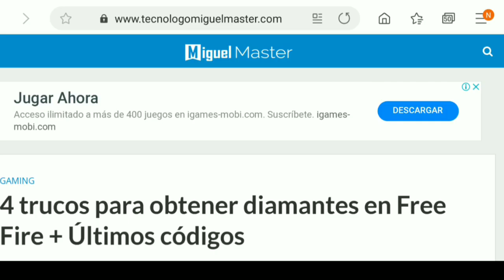NUEVA ACTUALIZACIÓN!! NUEVO DESIERTO, PIRAMIDES Y MOTOCROSS | FREE FIRE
LOS MEJORES CONSEJOS PARA PAVOS GRATIS

NOTA: Cualquier Video, Link e Informacion Que tomes de Este Canal Será Denunciada...

GRACIAS AMIGO!!